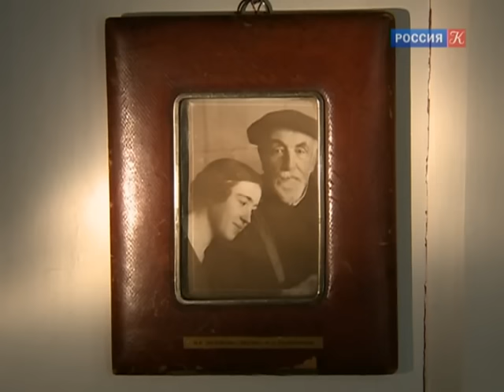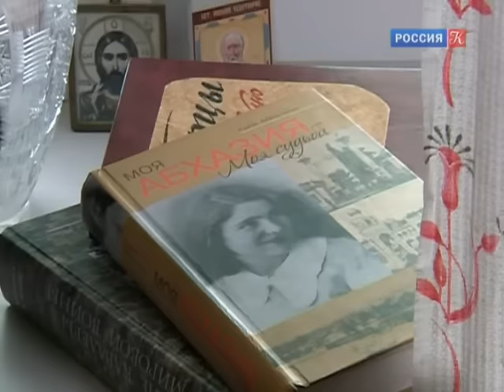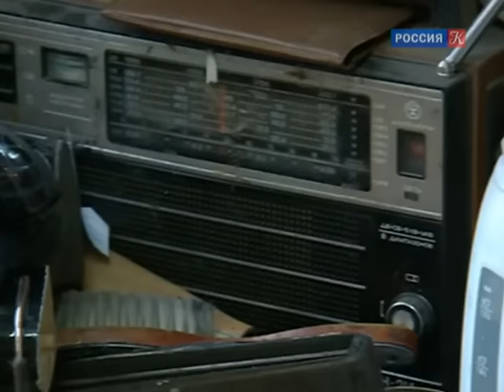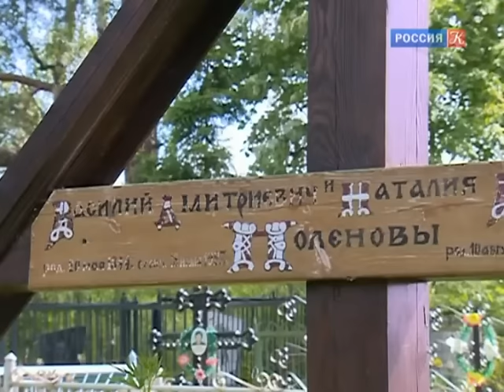Письма из провинции - Поленово (Тульская область)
Очередной выпуск программы телеканала Культура "Письма из провинции" посвящен знаменитому музею художника В.Д. Поленова на берегу Оки в Тульской области.